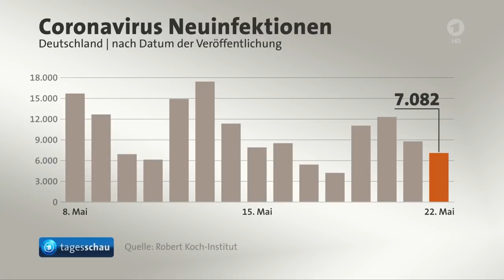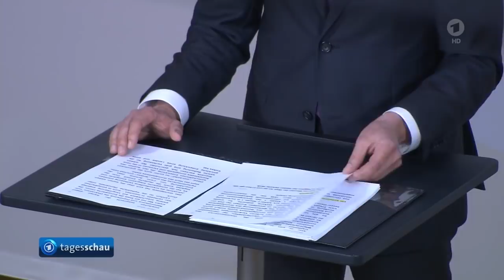tagesschau 20:00 Uhr, 22.05.2021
Themen der Sendung: Vielerorts Öffnungen und Lockerungen über die Pfingsttage in Kraft getreten, RKI meldet 7.082 Corona-Neuinfektionen, Wert der Sieben-Tage-Inzidenz liegt bei 67, Großbritannien wird Virusvariantengebiet: Einreisen werden erheblich eingeschränkt, Arbeitsminister Heil will erleichterten Zugang zu Kurzarbeitergeld verlängern, Polizei stoppt nach Verbot von Großdemonstrationen Versammlungen von Querdenkern in Berlin, Merkel würdigt Verfassung als stabiles Fundament in Pandemie anlässlich des Tags des Grundgesetzes, Nach Inkrafttreten der Waffenruhe treffen erste Hilfstransporte in Gaza ein,  US-Präsident Biden sieht Frieden im Nahen Osten nur mit Zwei-Staaten-Lösung, Finale des Eurovision Song Contest in Rotterdam, Ergebnisse des letzten Spieltag der Fußball-Bundesliga, Robert Lewandowski stellt neuen Torrekord im letzten Spiel auf, Deutsche Nationalmannschaft gewinnt zweites Spiel bei Eishockey-WM gegen Norwegen, Die Lottozahlen, Das Wetter